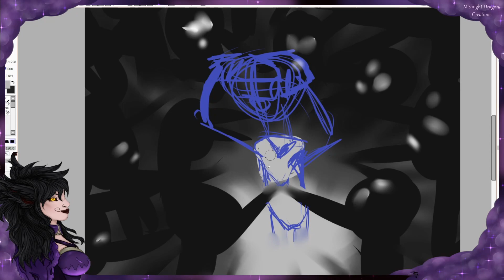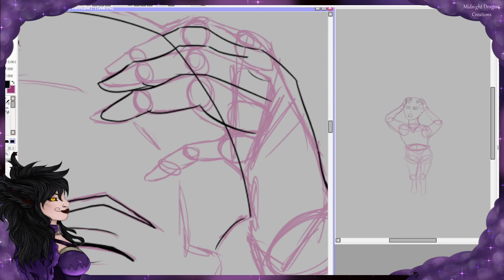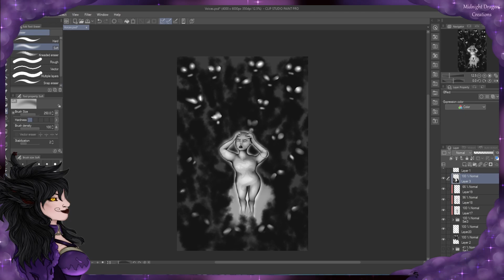Voices Speeddraw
An interpretative drawing idea I had. This is not vent art.